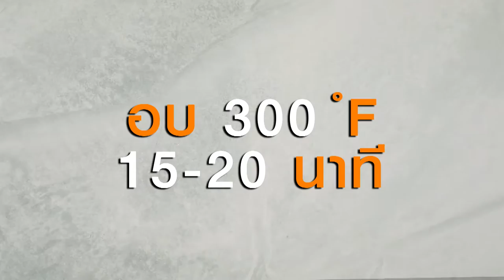ถั่วตัด สูตรเด็ด ทำง่าย สไตล์ "อ.ยิ่งศักดิ์"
ถั่วตัด
peanuts bar

ผลิตภัณฑ์ : ถั่วลิสงดิบเลาะเปลือก ตราข้าวทองและงาขาว ตราข้าวทอง

ถั่วลิสงดิบเลาะเปลือก ตราข้าวทอง 500 กรัม
งาขาว ตราข้าวทอง  100 กรัม
แบะแซ 1 ช้อนชา
พิมพ์วงแหวนขนาด 3 นิ้ว
ถาดปูด้วยแผ่นซิลิโคนรองอบ

1.เทถั่วลิสงดิบเลาะเปลือก ตราข้าวทองลงบนถาด เกลี่ยให้ทั่ว นำเข้าเตาอบ
ที่อุณหภูมิ 300 องศาฟาเรนไฮต์ ประมาณ15-20 นาที หรือจนกระทั่งสุก เตรียมไว้
2.เทงาขาว ตราข้าวทองลงในภาชนะ นำขึ้นตั้งไฟปานกลาง คั่วจนกระทั่งสุก
และเปลี่ยนเป็นสีน้ำตาลเล็กน้อย ปิดไฟ เตรียมไว้
3.ใส่น้ำและแบะแซลงในภาชนะ นำขึ้นตั้งไฟปานกลาง คนตลอดเวลา
จนส่วนผสมเดือด เติมน้ำตาลทรายและเกลือป่นเสริมไอโอดีน
คนจนส่วนผสมเริ่มข้น
4.เติมถั่วลิสงดิบเลาะเปลือก ตราข้าวทองอบสุก และงาขาว
ตราข้าวทองคั่วสุก คนส่วนผสมให้เข้ากัน ปิดไฟ
5.ตักส่วนผสมที่ได้ลงในพิมพ์วงแหวนที่เตรียมไว้ รองด้วยถาด
ปูแผ่นซิลิโคนรองอบ เกลี่ยส่วนผสมให้หนา ประมาณ ½ เซนติเมตร
เมื่อส่วนผสมเริ่มทรงตัว นำพิมพ์วงแหวนออก พักจนเย็น
6. หั่นถั่วตัดเป็นชิ้นขนาดตามต้องการ จัดใส่ภาชนะ พร้อมรับประทาน

▲Line @yingsakfood